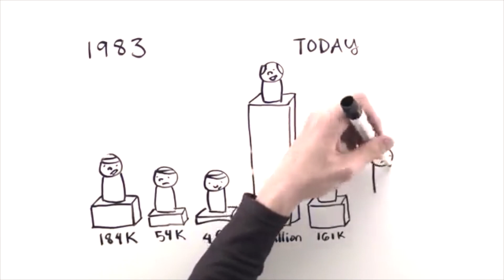Racial Wealth Gap in America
Host:
Dave Rubin

Guests:

Kelly Carlin
Author/Speaker

Chad Einbinder
Writer/Director

Rubin Report is a sit down, straight up talk show about hot topics and current events. Dave Rubin chats with comedians, celebrities and news makers in a style where everyone let's down their guard. Real topics, real news, real people. Join the conversation!